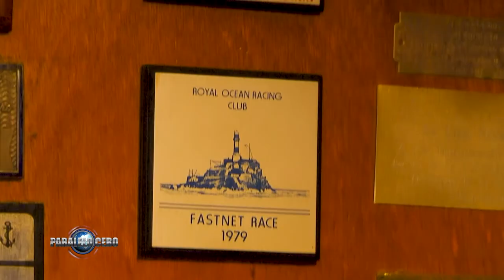PARALELO CERO Velero clásico Matrero